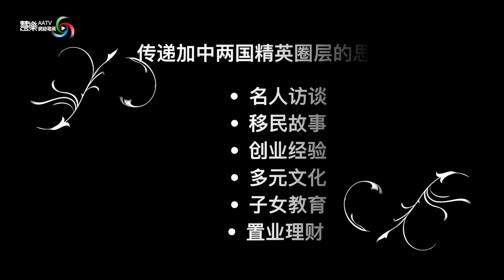（二）刚触摸到激流，一个甲子没了—访温哥华华裔音乐家谢天吉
此视频有关访温哥华华裔音乐家谢天吉第二集